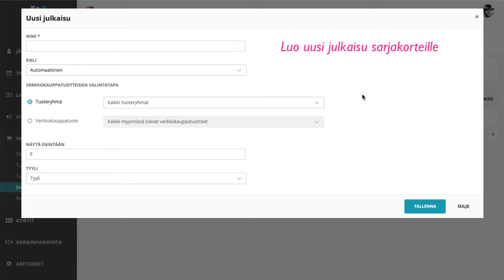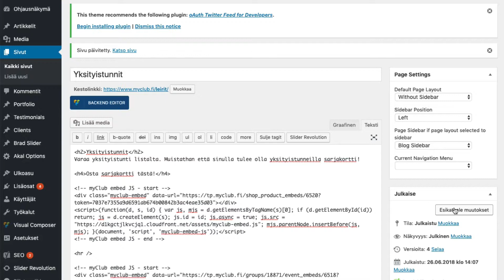Verkkokauppatuotteiden sisällyttäminen kotisivuihin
Tässä video-ohjeessa näet miten teet verkkokauppajulkaisuja, joiden avulla voit liitää verkkokauppatuotteita suoraan seurasi kotisivuille myyntiin.